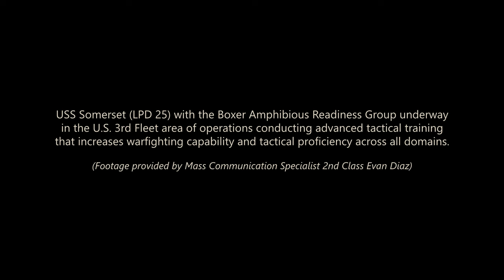USS Somerset (LPD 25) with the Boxer Amphibious Readiness Group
USS Somerset (LPD 25) with the Boxer Amphibious Readiness Group underway in the U.S. 3rd Fleet area of operations conducting advanced tactical training that increases warfighting capability and tactical proficiency across all domains.

(U.S. Navy Photo by Mass Communication Specialist 2nd Class Evan Diaz)